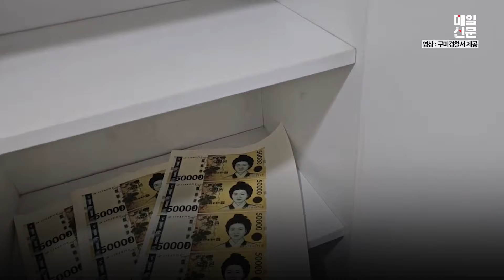전국 최대 규모 화폐위조·유통 일당 18명 검거…5명 구속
22일 구미경찰서에 따르면 경찰은 지난 1~3월 5만원권 6천374매(3억1천870만원 상당)를 제조해 유통·판매한 일당 18명을 검거했다.
이중 위조지폐 제작, 제작지원, 취득미수 등 5명은 구속했다.